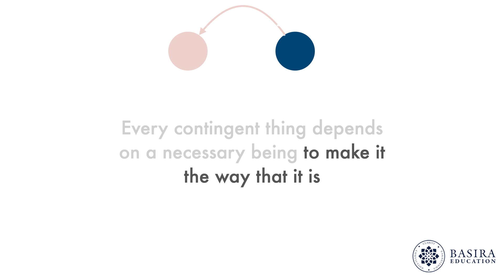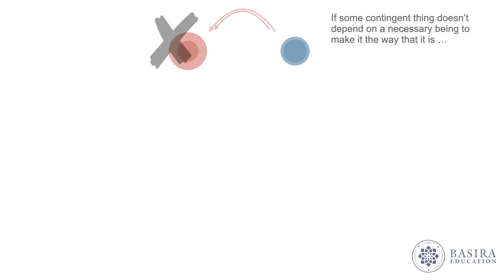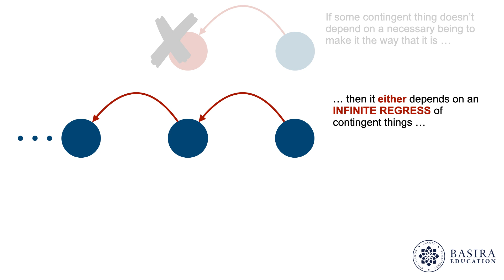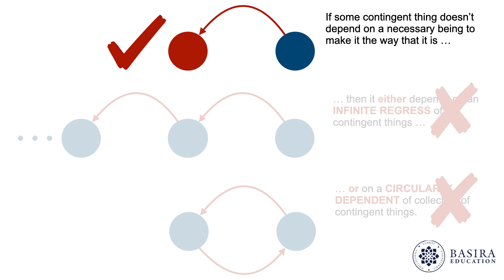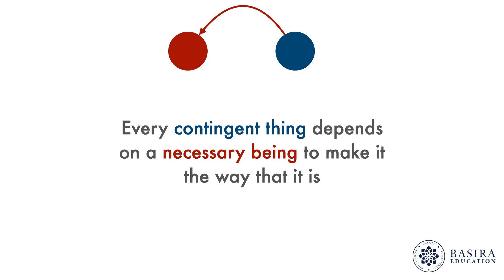God and the Infinite Regress of Contingent Dependencies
Traditional Islamic arguments for the existence of God demonstrate the impossibility of two kinds of infinite regress. The first kind is the infinite regress of contingent dependencies. This arises in the argument from contingency. In this video, Hamza Karamali demonstrates part of the formal argument from contingency as it would be studied by an advanced student of Islamic theology who has also been trained in Islamic logic.

Please watch the video on the second kind of infinite regress (infinite regress of ordered past events)

This is one of his lessons from the course in Islamic Logic, which is a Level 3 course in the modern Basira curriculum.